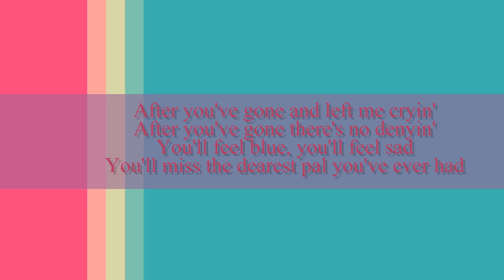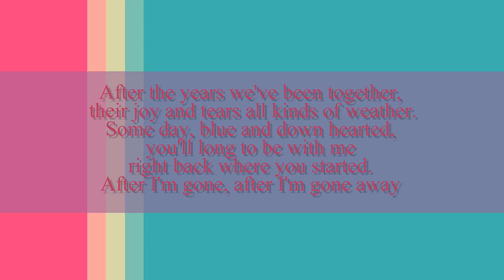After You've Gone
tune by Turner Layton, lyrics by Henry Creamer.
Words and music to Sing along.
From the Ultimate Jazz Fakebook.